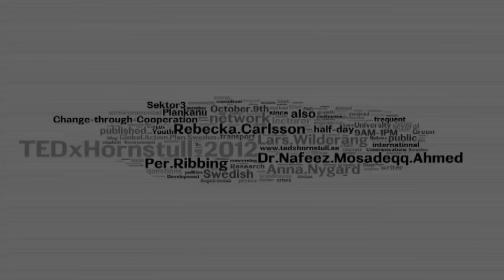Kollektivtrafiken, en urban allemansrätt: Anna Nygård på TEDxHornstull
Anna Nygård beskriver vad plankning är hur det går till, och varför det är så mycket större än att bara ta sig förbi kollektivtrafikens spärrar utan att betala.

Aktivisten Anna Nygård hjälper oss att förstå hur olika maktstrukturer hänger ihop och hon uppmanar oss att erkänna dessa strukturer och se vår roll i dem så att vi kan bryta mönstret och tillsammans åstadkomma en kollektiv förändring mot en mänskligare stad.

02:09
"Varje dag så reser ungefär 750 000 människor med SL, Storstockholms lokaltrafik, och av dom så är det mellan 5 och 10 procent som inte har råd att betala."

02:22
"Det är alltså ungefär, lågt räknat 50 000 som plankar varje dag. "

02:31
"...så länge det har funnits avgifter så har folk plankat, för att det går, för att man, just när det kommer till lokaltrafiken har ett sånt starkt behov av den här offentliga inrättningen som finns där för alla medborgare. "

04:42
"Det är nämligen så att vi har en solidariteskassa, p-kassan, där alla som är medlemmar betalar en hundring varje månad och sen när någon av medlemmarna åker fast så betalar vi boten tillsammans."

05:20
"Det samhället som vi lever i idag det styrs av automobilitet och det är bilens paradigm"

06:27
"Den bilisten per se den är en medelålders, vit, höginkomstagande man som dessutom har ett aggressivt beteende."

08:54
"Det som kommer med det här entreprenörskapet och de privata företagen det är en omvandling av oss resenärer till kunder..."

09:44
"Och det har till och med spekulerats om privata tunnelbanelinjer som är helt och hållet privat byggda och ägda."

10:27
Det är samma spärrar vid tunnelbanans ingång som det är vid flygplatskontrollerna, gränskontrollerna, det är beväpnade vakter från samma företag som kontrollerar gränserna som kontrollerar biljetterna i tunnelbanan.

11:19
Vi har valt att se kollektivtrafiken som en urban allemansrätt. Och den rätten tar vi oss för att vi vill bygga en mänskligare stad

12:17
Genom att vi organiserar oss, och har den här p-kassan, och genom att vi blir fler medlemmar och en större rörelse över hela jorden så blir det också ett politiskt påtryckningsmedel.

14:39
"...öppna upp, avgiftsbefria, tillgängliggöra och omfamna det som är kollektivt i kollektivtrafiken å faktisk våga se varandra i ögonen och inte hela tiden tävla, å bara förstå att alla inte har den här extra hundringen i plånboken som Reinfeldt pratar om.

CREDITS:
Musiken i klippet var: Good bye war, hello peace av Teru